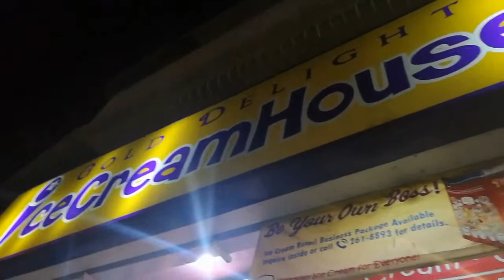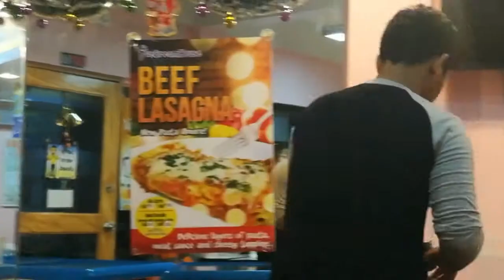ICECREAM HOUSE + baby food = baby pa ako!